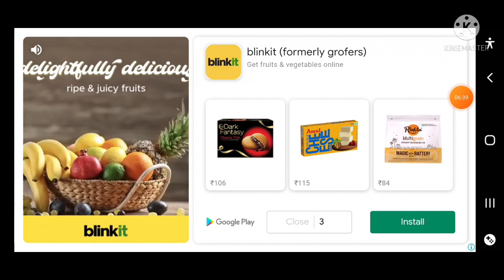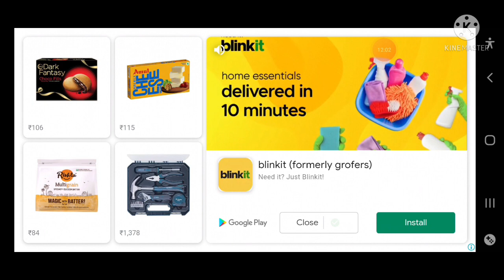Anger Of Stick 5-Zombies Captured My Base